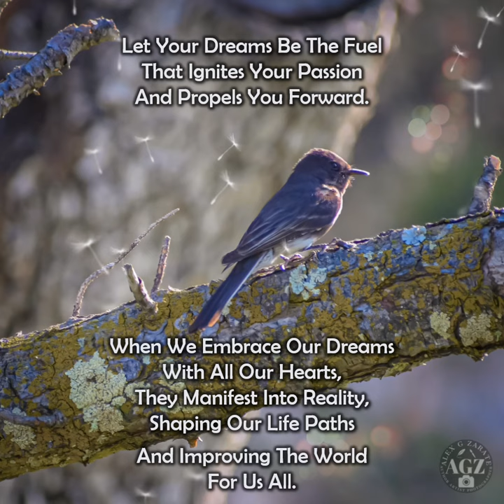FORWARD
This gorgeous coffee table book is filled with stunning photographs of nature's wonders, ranging from breathtaking landscapes to intricate close-ups of flowers and insects. Each photo is accompanied by a positive message, reminding us to appreciate the beauty around us and to live in the present moment.

The book's theme of mindfulness and gratitude is prevalent throughout, and it's hard not to feel a sense of calm and serenity while flipping through the pages. The author's words are simple yet powerful, reminding us to slow down and appreciate the small things in life that often go unnoticed.

The tone of the book is light and uplifting, and the author's love and appreciation for nature shine through in every photo and word. The characters in this book are the plants, animals, and landscapes that we often take for granted, but through the author's lens, they become a cast of characters that captivate our senses and remind us of the beauty of the natural world.
The pacing of the book is intentionally slow, encouraging readers to take their time and savor each photo and message.

What resonated most after reading this book is a sense of peace and gratitude. In today's fast-paced world, it's easy to get caught up in the stress and chaos of everyday life. Zarate Zen provides a much-needed respite, reminding us to slow down and appreciate the beauty that surrounds us.

Overall, Zarate Zen is a visually stunning and emotionally uplifting book that is sure to bring a smile to your face and a sense of calm to your heart. It's a perfect gift for anyone who needs a little reminder to slow down and appreciate the simple things in life. Alex G Zarate has once again left his mark, this time in the world of nature photography and positive affirmations.